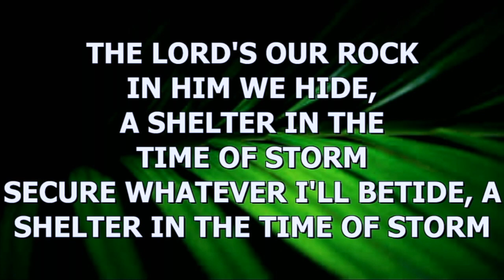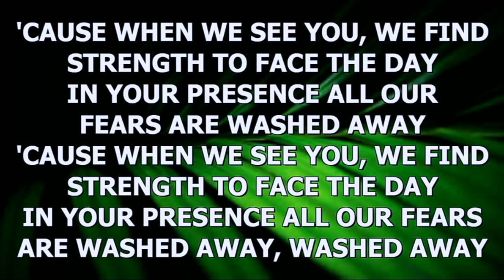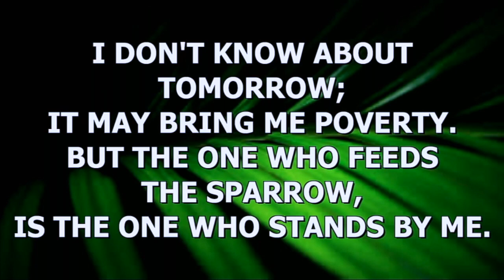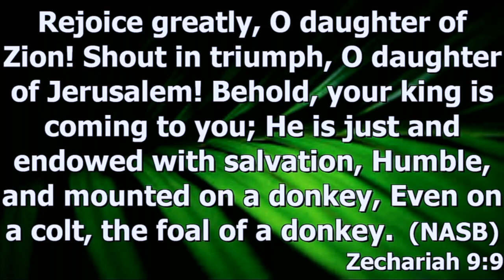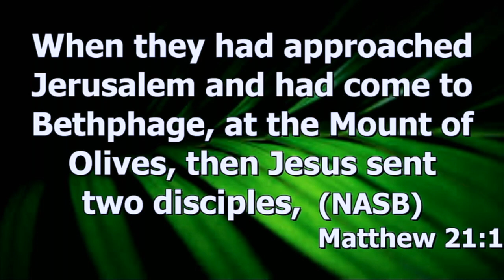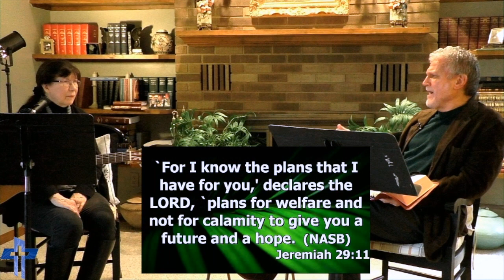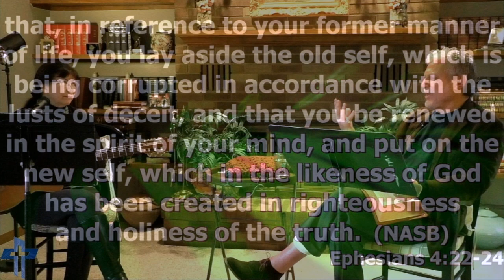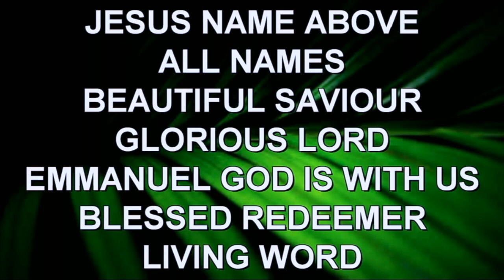Palm Sunday Service April 5, 2020